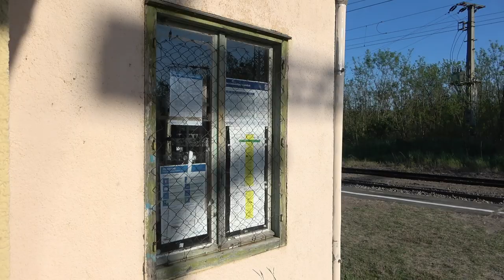2022.05.15 Csomád állomás bemutatása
Bankszámla:
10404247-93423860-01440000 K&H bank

Spontán vlog Csomádról.

Szolgálat nincsen, Köfi által távkezelt állomás.